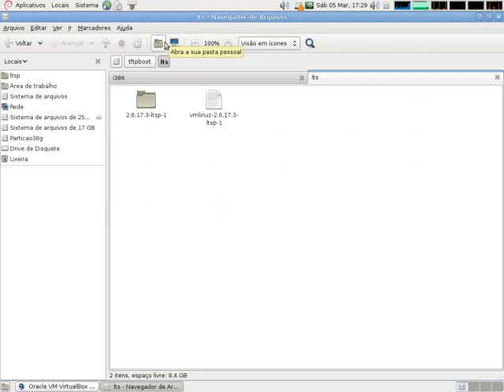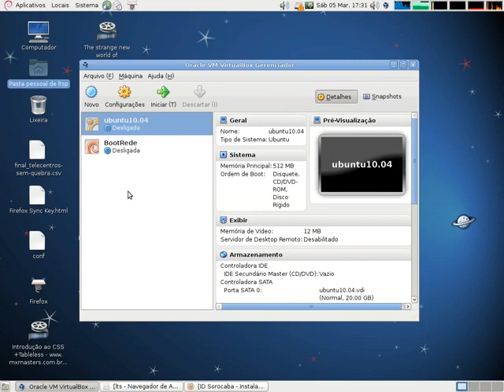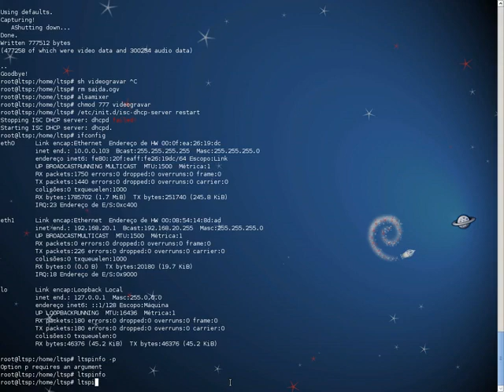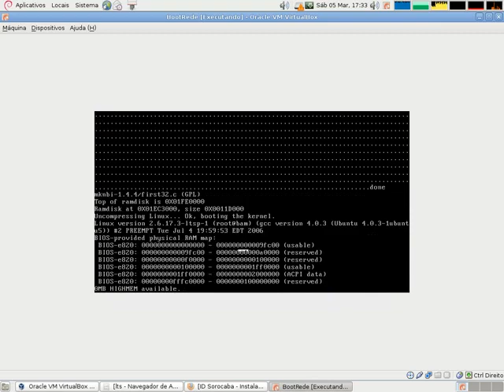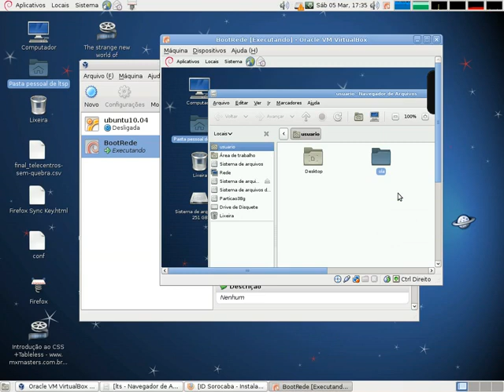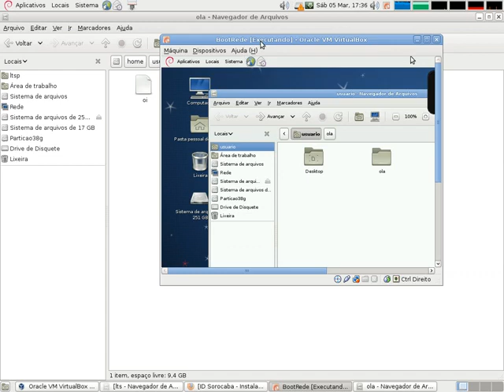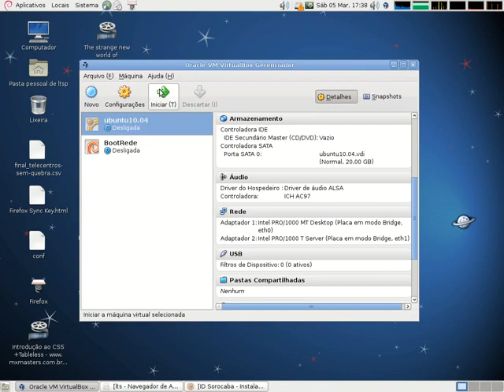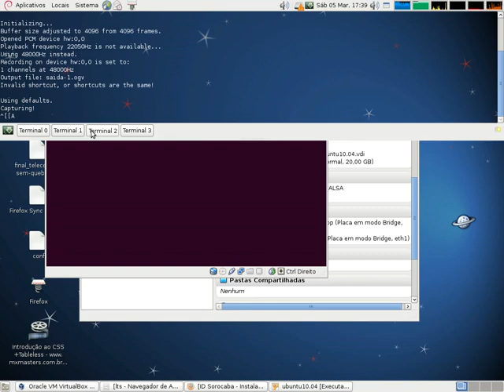Parte 1 - Mostrando o LTSP4.2 no Debian Squeeze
Mostrando com o virtualbox e etherboot, como seria o boot de terminal usando o LTSP4.2 instalado no Debian Squeeze.

Showing with virtualbox and etherboot, as would be the terminal using the boot LTSP4.2 installed on Debian Squeeze